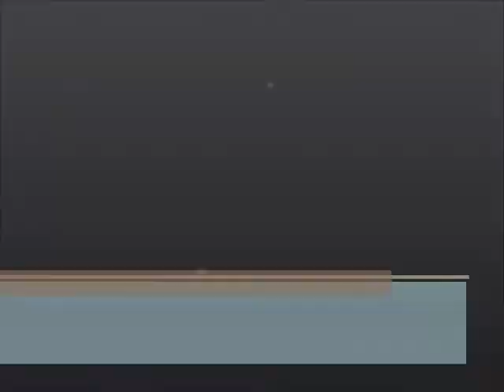Jasmine Harper on season 10 of the Fox hit dance show So You Think You Can Dance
Jasmine Harper dancer profile on the FOX hit dance show SO YOU THINK YOU CAN DANCE season 10. Read the article this video is related